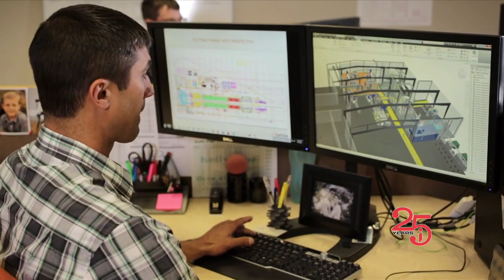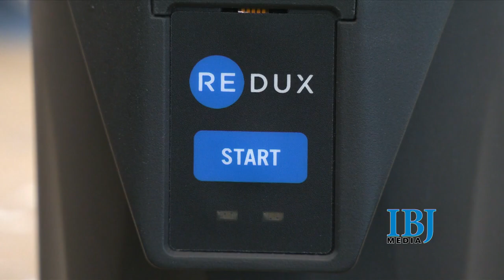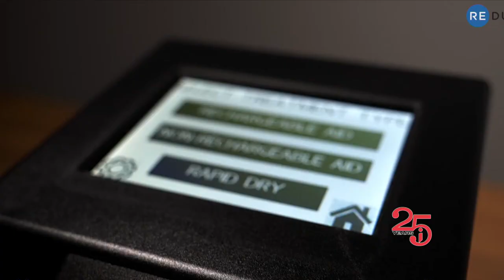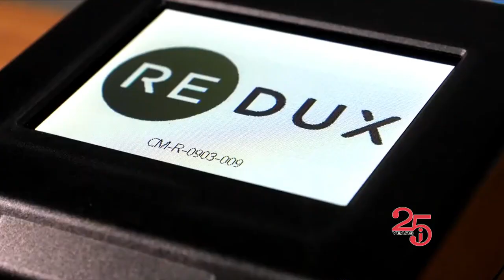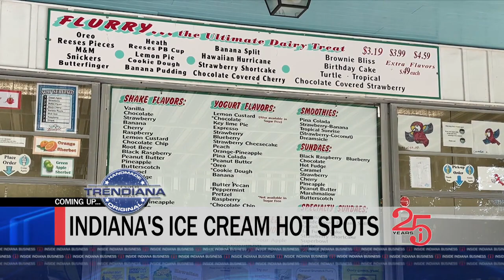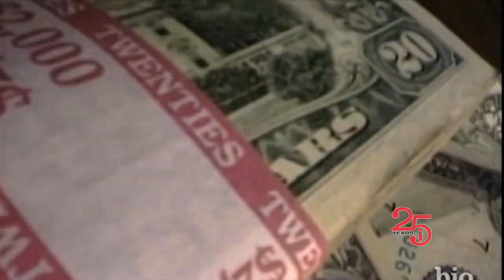FULL SHOW: Inside INdiana Business with Gerry Dick 7/23/23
This week, we talk with outgoing Indiana Secretary of Commerce Brad Chambers about his decision to step down and potentially running for governor. Plus, we'll look at some of the honorees in IBJ Media's 2023 Indiana 250!